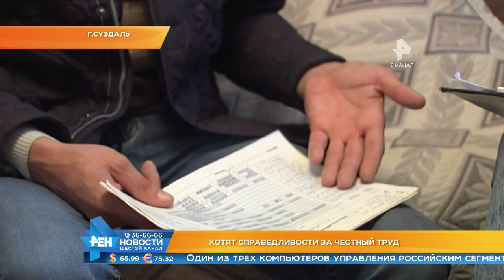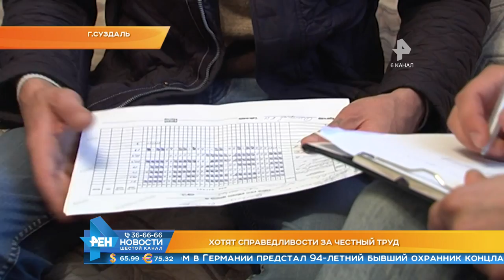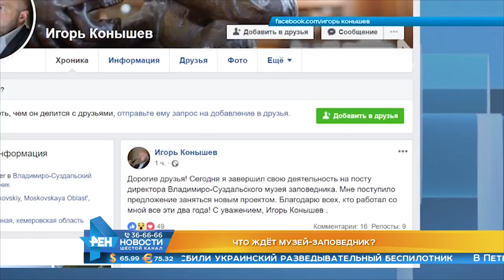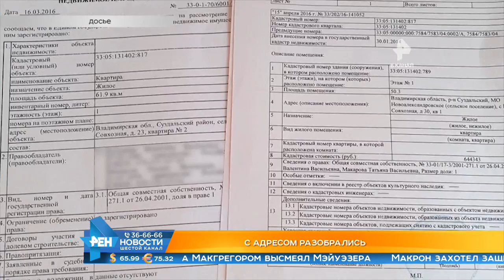Выпуск новостей Эфир 6 ноября 2018